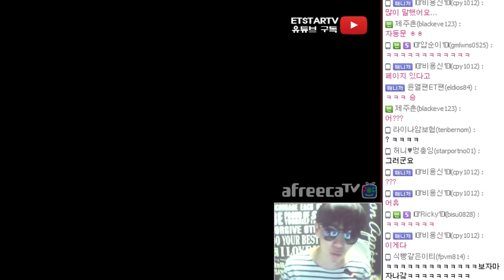[이티]엽기스타강좌 이티페이스북 좋아요 눌러라